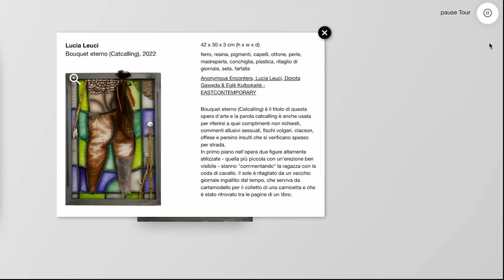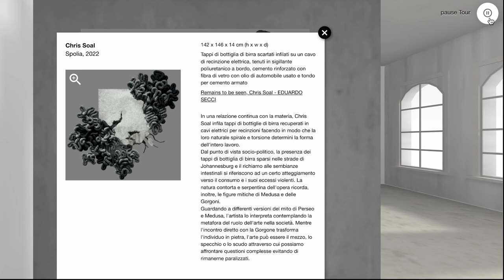Virtual tour - exhi.mi milano art guide exhibitions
exhi.mi - milan art guide exhibitions presents the works of six artists (Lucia Leuci, Dorota Gawęda & Eglė Kulbokaitė - Chris Soal - Paolo Salvador - Pietro Consagra) in collaboration with their galleries (EASTCONTEMPORARY - EDUARDO SECCI - PERES PROJECTS - TOMMASO CALABRO CALABRO).

The exhibition will be remain visible from 15 January to 15 February 2023 in the spaces of The Sanctuary Experience Milan in via Pietro Andrea Saccardo 12 (Lambrate M2).

The aim of the exhibition is to make works of different style, technique and format dialogue with each other in order to return four of the most beautiful exhibitions held in September in the Milanese area.

What are you waiting for? Run to see it!

Video shot, edited and produced by exhi.mi

ALL RIGHTS ARE ADMINISTERED by HIROSHI YOSHIMURA.

exhi.mi - milano art guide exhibitions presenta in mostra i lavori di sei artisti (Lucia Leuci, Dorota Gawęda & Eglė Kulbokaitė - Chris Soal - Paolo Salvador - Pietro Consagra) in collaborazione con le loro gallerie (EASTCONTEMPORARY - EDUARDO SECCI - PERES PROJECTS - TOMMASO CALABRO).

La mostra sarà disponibile dal 15 gennaio al 15 febbraio 2023 negli spazi di The Sanctuary Experience Milano in via Pietro Andrea Saccardo 12 (Lambrate M2).

L'obiettivo della mostra è quello di far dialogare tra loro opere diverse per stile, tecnica e formato in modo da restituire quattro delle mostre più belle avute a settembre sul territorio meneghino.

Cosa aspettate? Correte a vederla!

Video girato, montato e prodotto da exhi.mi

TUTTI I DIRITTI SONO AMMINISTRATI da HIROSHI YOSHIMURA.
Non siamo proprietari della MUSICA. Tutti i diritti sono riservati al proprietario originale.
Questo video è solo a scopo di intrattenimento e per un progetto universitario e verrà eliminato a breve.